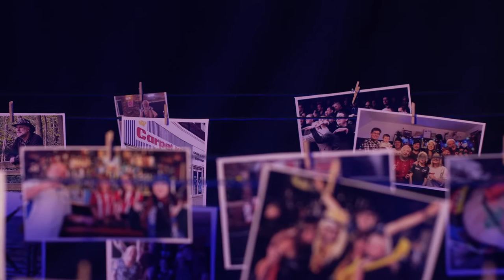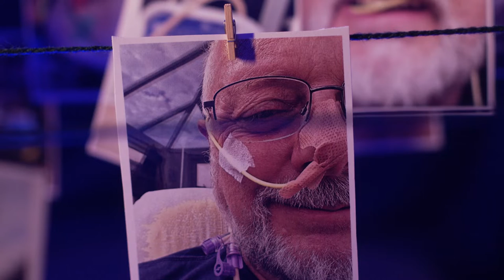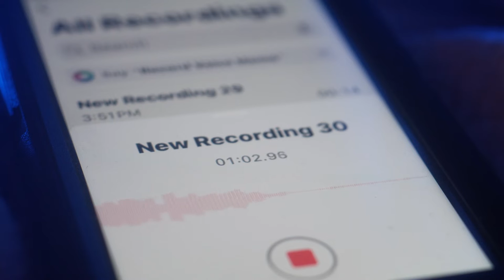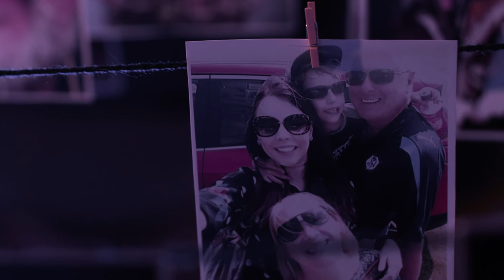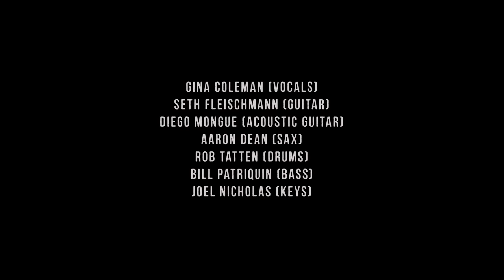Misty Blues: Nothing’s In Vain (Steve Beastie’s Song)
Steve Beastie
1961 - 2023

Nothing’s In Vain (Steve Beastie’s Song) - Written by Gina Coleman

From the Misty Blues album Silver Lining

Created by OUTPOST

Gina Coleman (vocals)
Seth Fleischmann (guitar)
Diego Mongue (acoustic guitar)
Aaron Dean (sax)
Rob Tatten (drums)
Bill Patriquin (bass)
Joel Nicholas (keys)

Recorded at Studio 9 Porches in North Adams, MA
Recording Engineers- Patrick Gray Jr., Dave Dennison
Mixing/Master Engineer - Seth von Paulus
Executive Producer - Gina Coleman
Record Label - Guitar One Records

Special Thanks To: Steve Beastie’s Family & Leeds Blues Club